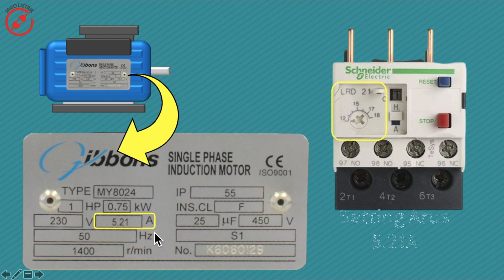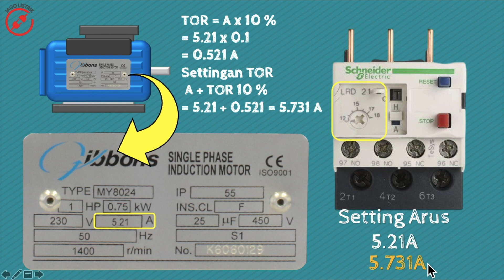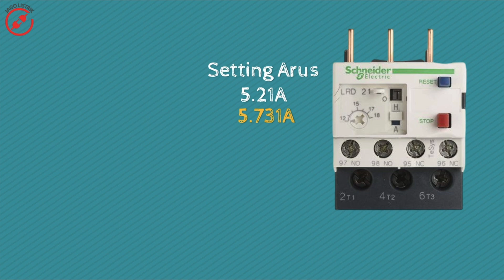CARA SETTING ARUS TOR (THERMAL OVERLOAD RELAY) MOTOR 1 PHASE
Video yang menjelaskan cara setting arus TOR (Thermal Overload Relay) untuk motor listrik induksi 1 phase dengan benar.

GAMBAR ANIMASI DIBUAT OLEH :
👨‍🏫JAGO LISTRIK CHANNEL

CREATOR CERTIFICATION
⚡ Asesor Kompetensi BNSP Bidang Listrik
⚡ Kompetensi BNSP Ketenagalistrikan
⚡ Kompetensi BNSP Instalasi Listrik Otomasi-PLC
⚡ Kompetensi BNSP Metodologi Pelatihan
⚡ Kompetensi BNSP Instalasi Domestik
⚡ Photovoltaics Workshop Tatung University Teipei
⚡ KNX Partner
⚡ PLC HMI and Building Automation
⚡ TOT Fluid Power Festo
⚡ TOT Virtual Mechatronics Festo
⚡ TOT SCADA HMI Festo

Mungkin akan bermanfaat bagi yang lain juga. Tetap di channel JAGO LISTRIK, akan ada video-video yang lebih menarik nantinya. Senang rasanya saling berbagi informasi.

Salam,
Bang Nick

Gokil, kamu baca deskripsi video ini sampai selesai 👍